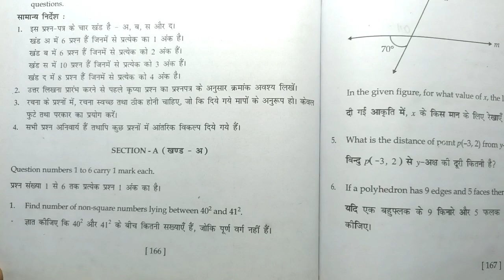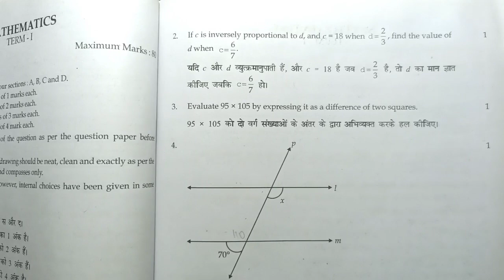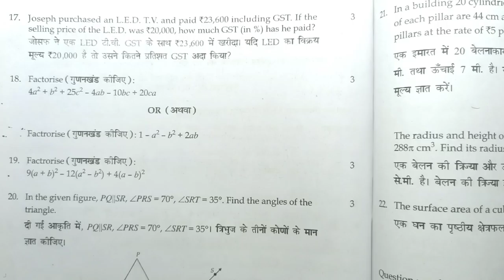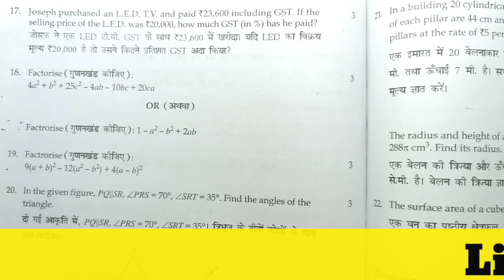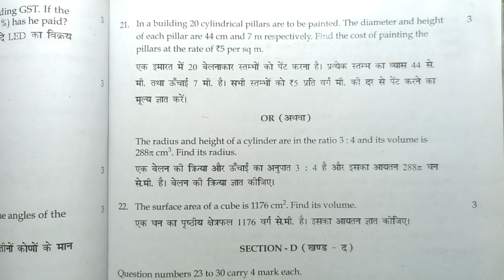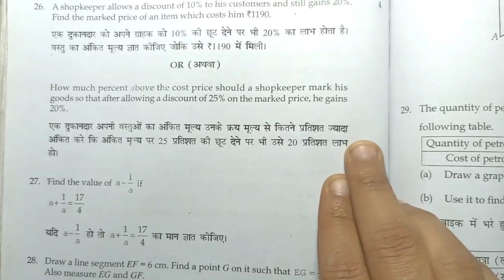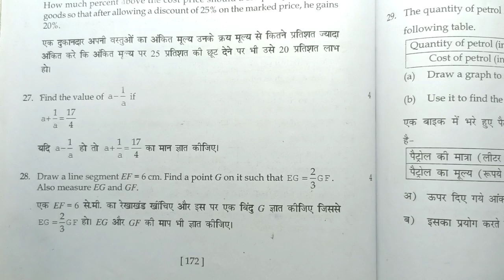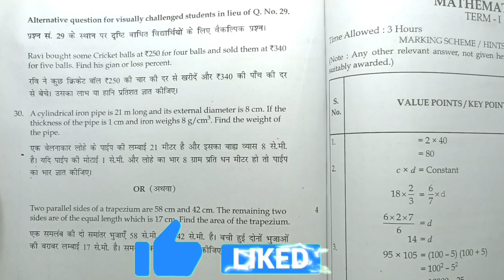||DAV Class 8 Maths Previous Year Sample Paper🔥🔥||@StudyWithDeep ||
This video is For DAV Class 8 DAV Class 8 Maths Sample Paper